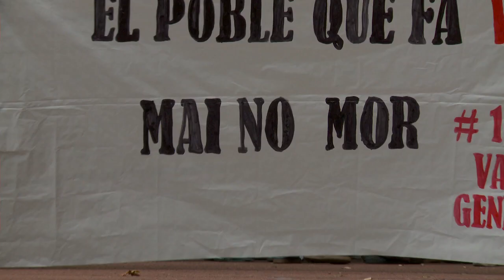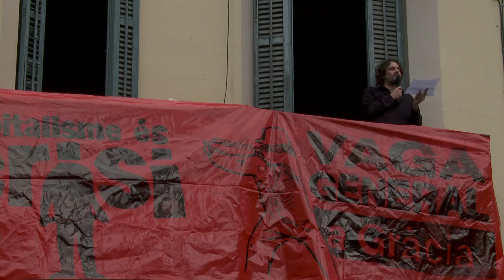Piquet Vila de Gràcia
Vaga General BCN. Piquet i cassolada a la Vila de Gràcia.